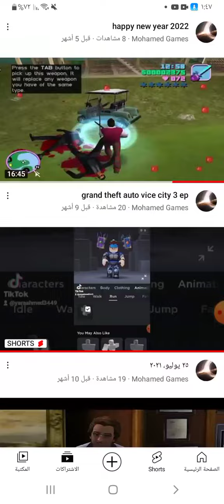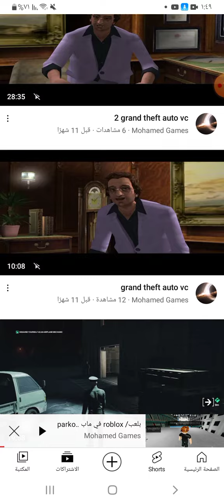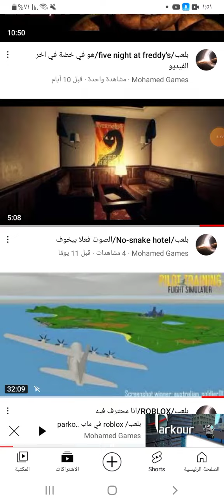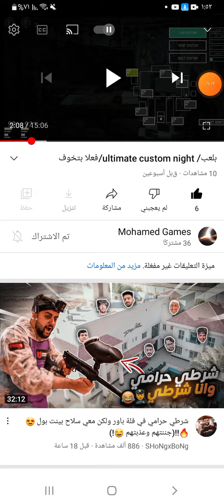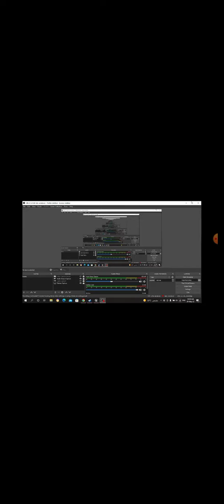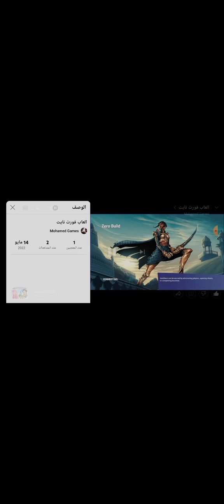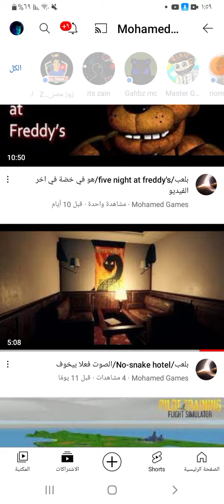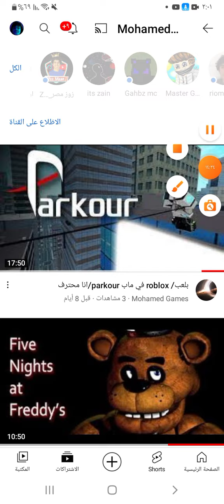تعليقي علي فيديوهات محمد ج٢ 🤣🤣🤣